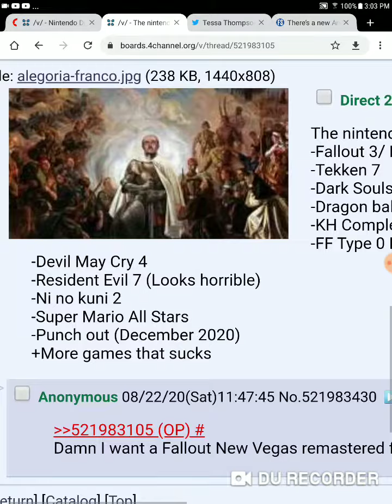Another Nintendo direct leak for Aug 28th includes fallout